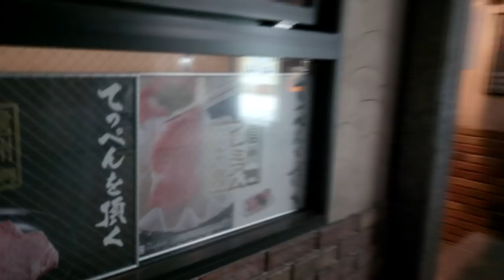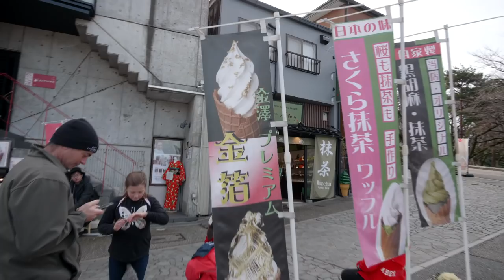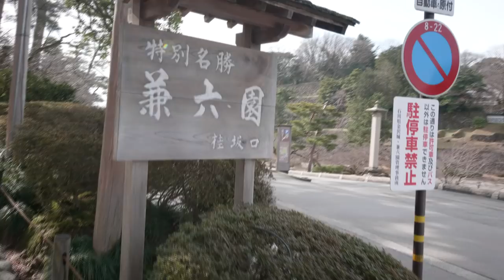在這裡你可以看到猴子泡溫泉！ 2019日本VLOG（下）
嘿嘿嘿